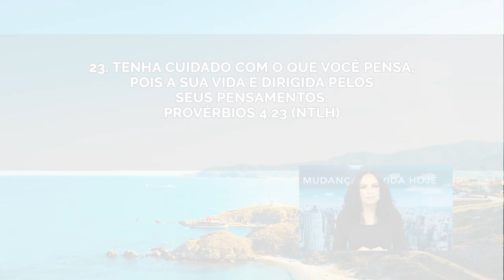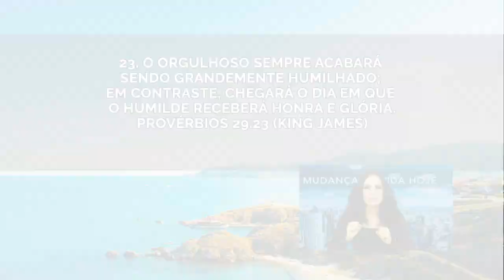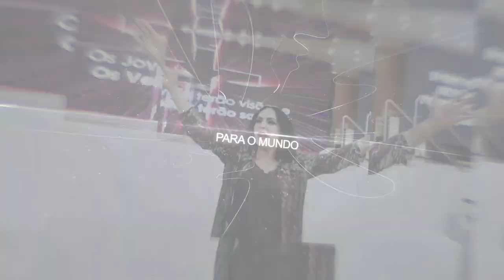O seu valor está no Senhor! || Mudança de Vida Hoje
08/10, Sexta

Provérbios 23.7a, Provérbios 4.23, Provérbios 30.21-23, Provérbios 29.23

Precisamos pensar no que é bom e não ceder para instabilidade. A Bíblia diz que como pensamos assim é. Não podemos viver de forma desequilibrada, não governando os nossos pensamentos. Nós recebemos poder para governar e dominar! Somos o resultado de nossos pensamentos, e se não nos levantamos como pessoas poderosas, viveremos uma vida derrotada. Muitos estão sabotando com a própria vida porque ainda não encontraram o seu valor no Senhor e não romperam com crenças negativas. Mudanças acontecem quando cremos na Palavra. O que o Senhor fala a nosso respeito? "Não temas", "Eu estou contigo". Se realmente acreditarmos na Palavra e no que o Senhor diz a nosso respeito, vamos construir uma vida gloriosa!

✝️  Seja um semeador na obra de Deus!